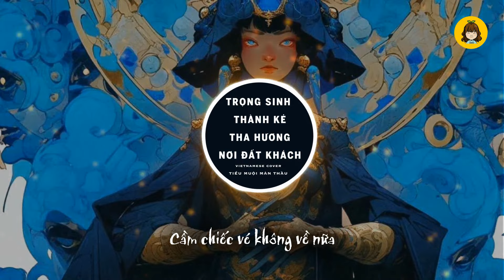✨Trọng Sinh Thành Kẻ Tha Hương Nơi Đất Khách - [Cover lời Việt] - Tiểu Muội Màn Thầu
▶ORIGINAL CREDITS:
✦ Song name : Trọng Sinh Thành Kẻ Tha Hương Nơi Đất Khách
✦ Singer:  Vương Duệ Trác

▶COVER CREDITS:
✦ Vocals/Mix/Subs: Tiểu Muội Màn Thầu
✦ Vietnamese Lyric: Tiểu Muội Màn Thầu
✦ Prod: Tiểu Muội Màn Thầu
✦ Art:
✦ Template: CLRĐ Studio
✦ Fx: Bacha97

---[LYRIC]---